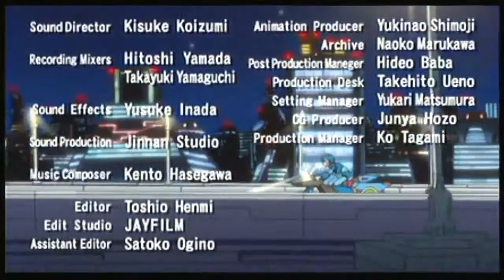Let's Play | Mega Man Maverick Hunter X | # 9 | Alternativer Buster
So das ist nun der letzte Part im Durchlauf mit X fehlt nur noch alles mit Vile zu machen, was ich ziemlich schwierig empfinde